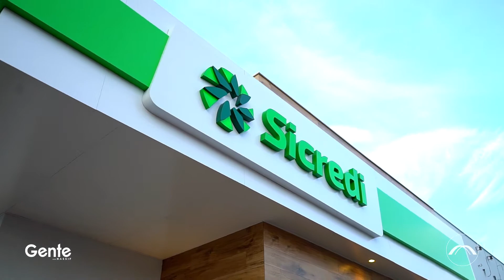INAUGURAÇÃO SICREDI - CERIMÔNIA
No programa " Gente " de hoje você acompanha a noite de festa na inauguração da agência da cooperativa de crédito Sicredi União PR/SP em Alvorada do Sul.